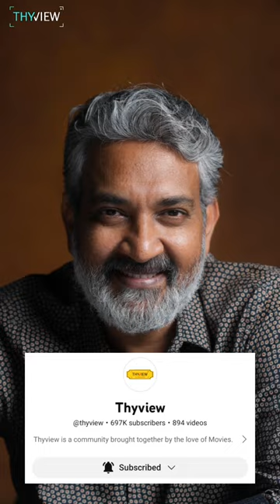ఫహద్ ఫాసిల్ తండ్రి కాళ్ళకి రాజమౌళి ఎందుకు నమస్కరించారంటే …! | Fahadh Faasil , SS Rajamouli | THYVIEW